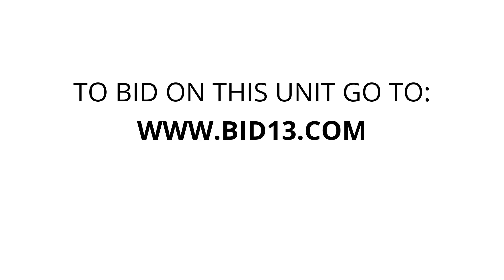Jiffy Storage - Unit 1196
furniture, boxes, TV